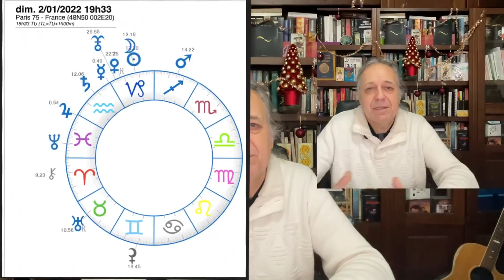Astro-Tarot : première nouvelle Lune de l'année pour remettre les compteurs à zéro.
Pourquoi parler, évoquer une ou plusieurs résolutions si ce n'est pas pour les tenir ? Pierre vous donne une réponse possible. Et vous allez voir que vous allez finalement tenir des résolutions !

💌   Voir les vidéos avec Patrick Giani et Daniel Vega
• « La fin du Covid 19 ?  Trois astrologues répondent à la suggestion du Pr Raoult » (oct. 2020)

▪     " Tarot de Marseille : Les Honneurs""